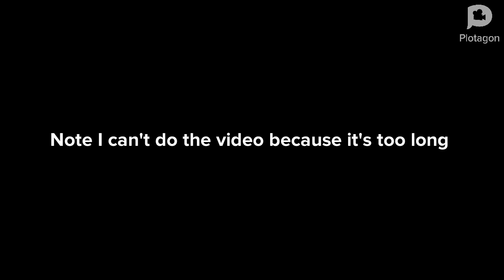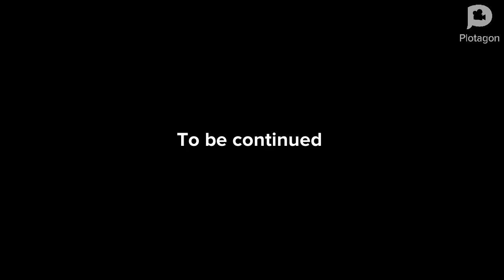Summer school 2024 week 3 day 2